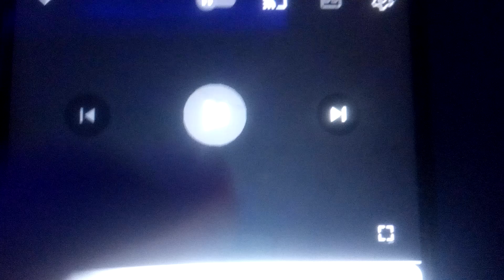Klasky Csupo in G Major 4